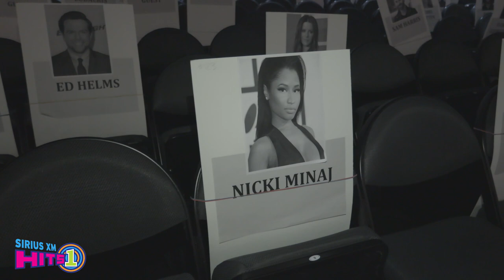Billboard Music Awards Behind the Scenes // SiriusXM // Hits 1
Go behind the scenes with Michael Yo at the 2017 Billboard Music Awards rehearsals.

The Most Hit Music, featuring The Morning Mash Up, The Weekend Countdown, Hit-Bound and The YouTube 15.